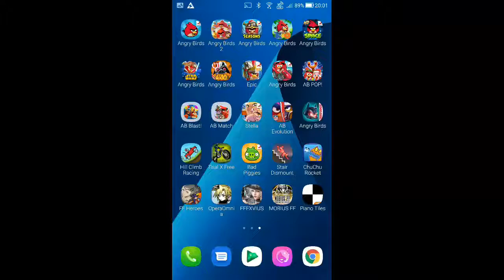Angry Birds - Bad Piggies - Level 22-9 - 169,610 - World Record!